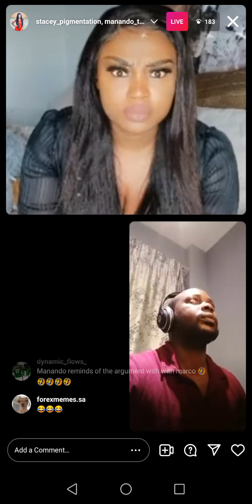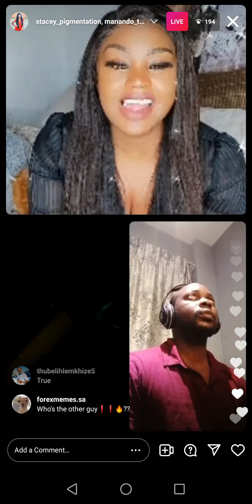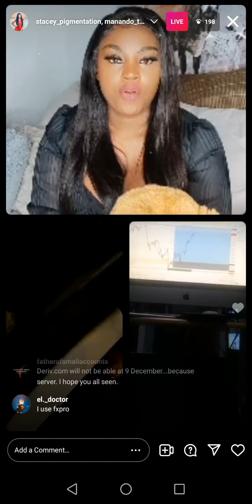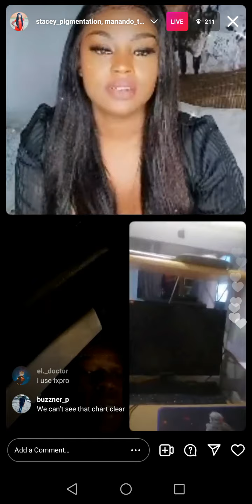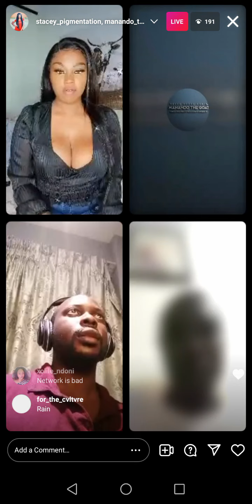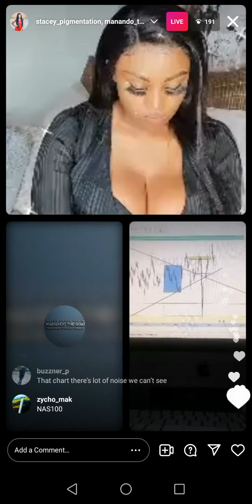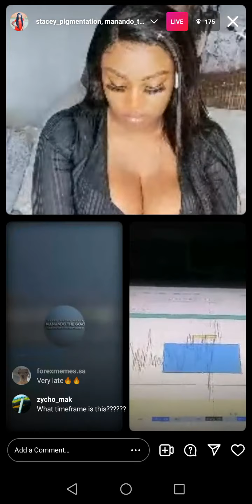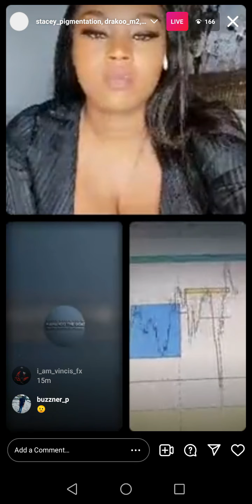Stacey pigmentation FX listens to random guy analyze || Market Maker Method || people laugh😅😂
😂😂😂😂😂 THIS LIVE WAS SOOOOO WEIRD😂😂😂😂